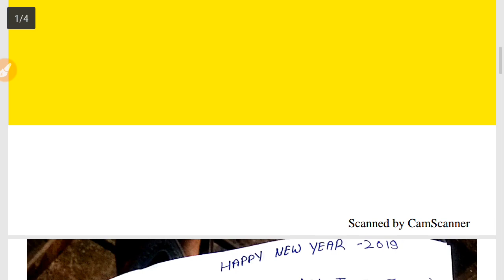Jvvnl Helper 2 1 Jan Paper||Helper 2 Today 1st Shift ||Helper 2 1Jan 1st Shift Paper